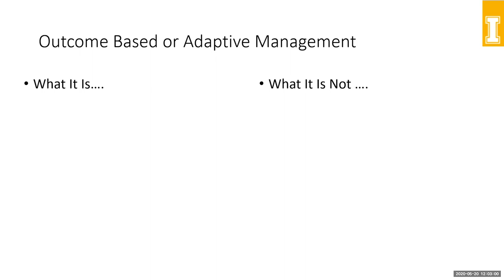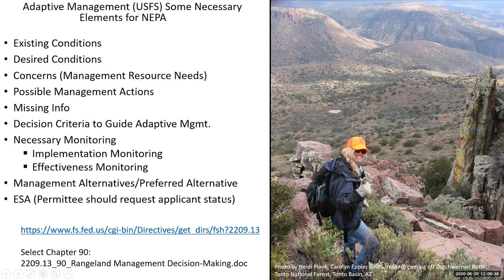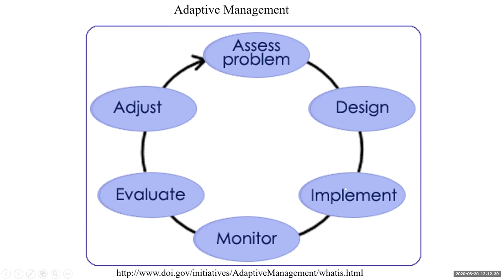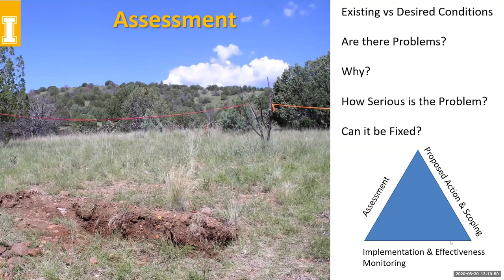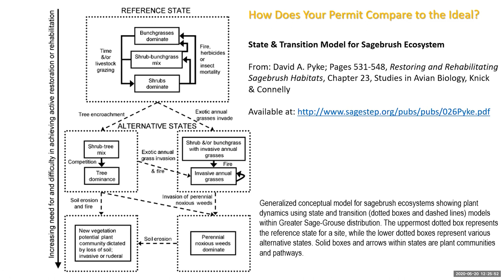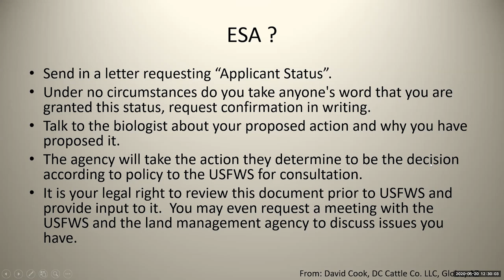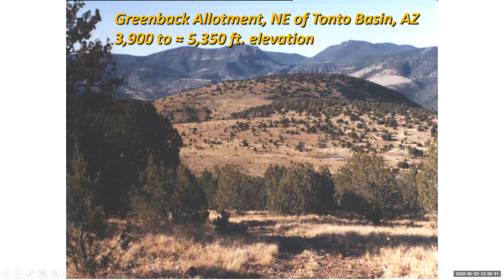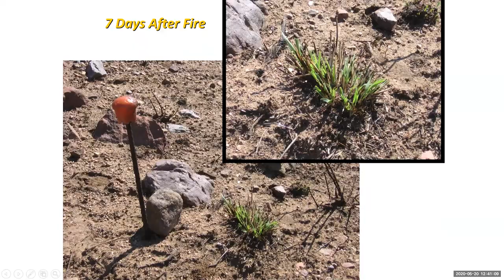Outcome-Based Management (BLM) and Adaptive Management (USFS) for Federal Grazing Permits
In this video, Dr. Jim Sprinkle, UI Extension Beef Specialist, discusses Outcome-Based Management (BLM) and Adaptive Management (USFS) strategies for producers with federal grazing permits.

Please fill out the post-webinar survey so we can continue to improve!